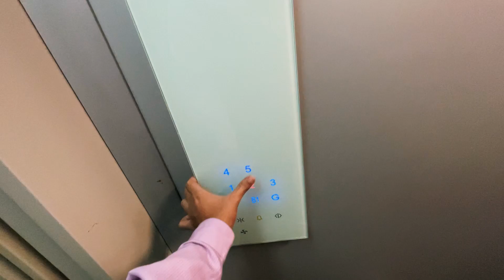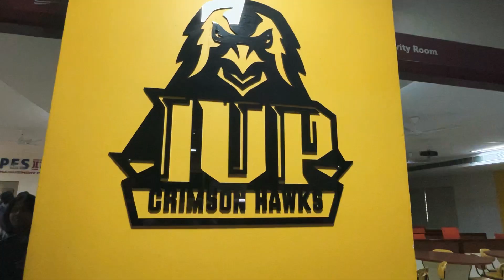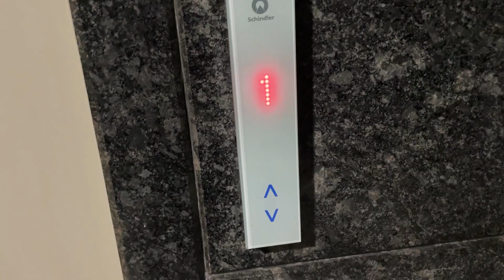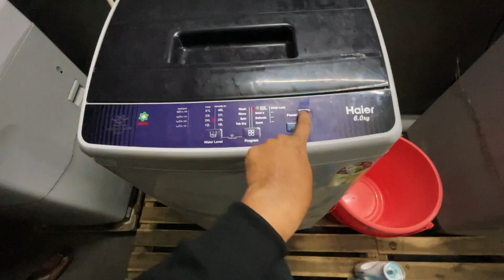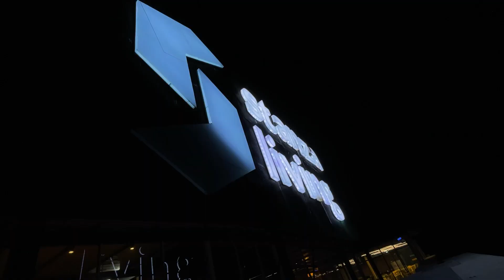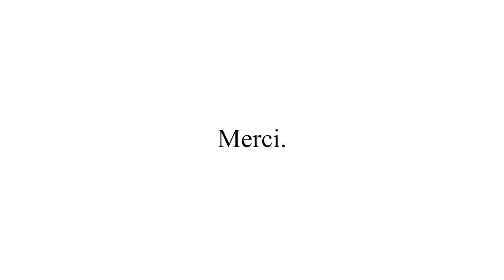I WAS EMBARRASSED IN CLASS!! | PESIUP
Hello there!
Woke up sick today and left to college after having some breakfast. An embarrassing moment happened in the class today after my presentation. I sprained my ankle and it hurts a lot. Rested after I got back to Stanza Living Lisbon House. Spent the day doing my laundry and ranting about my pain.

pes.iup.edu
College website

Adios